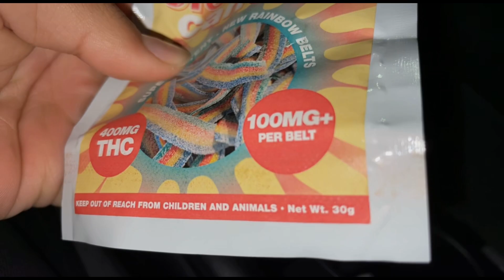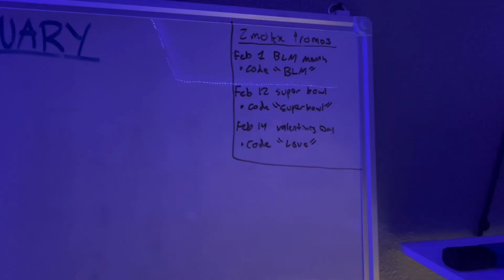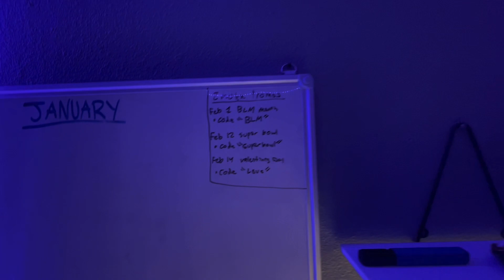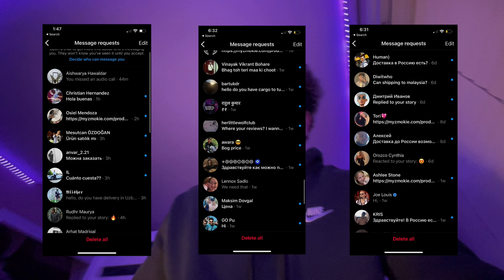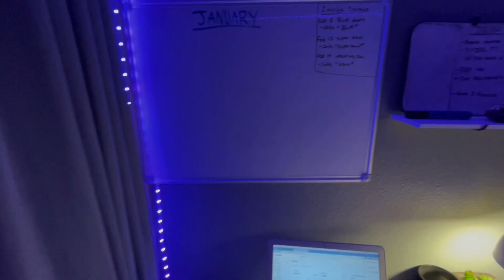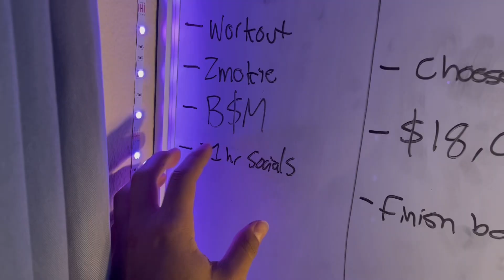I QUIT… (Going Monk Mode)